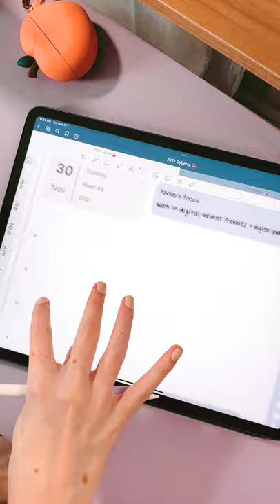Timeblocking on the iPad using a Digital Planner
Happy Digital Planmas! Everyday this week, I am sharing a digital planning shorts, so you can plan along with my in my digital planner. I am using the Cyberry digital planner and widget packs from KDigitalStudio. Everything will be linked below. For 25 days of freebies, head over to my Instagram @kdigitastudio!

d i g i t a l  p l a n n i n g

Everything else from my desk setup, AirPods case, etc. is linked under the "What I Use" section!

🛒 s h o p   &   f r e e b i e s
꘎ Etsy Shop

Links in this description may be affiliate links, meaning that I will receive a small commission if you click or purchase from the links AT NO EXTRA COST on your part! Sponsored videos are always disclosed, and I only work with brands & companies I truly value.